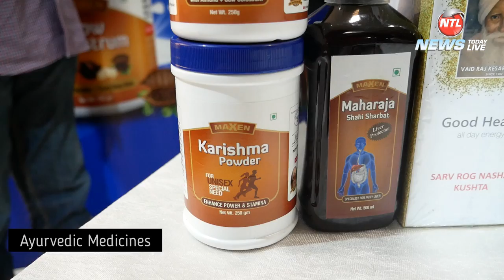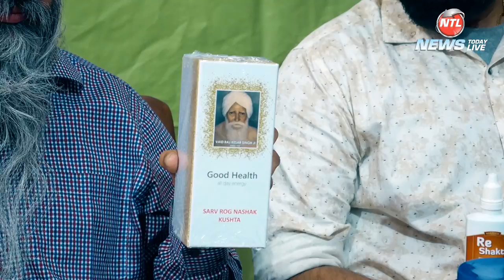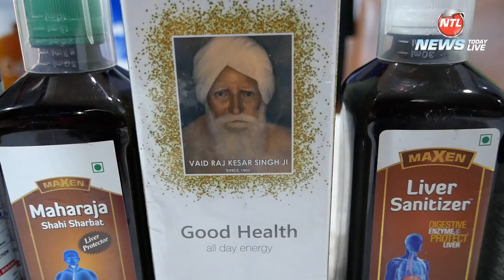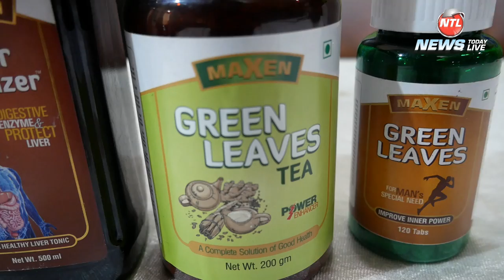Desi Ayurvedic Treatment for Liver Stomach Acidity Problems Vaid Jagdeep Singh@NewsTodayLive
Ayurvedic Medicines by Ayurvedacharya Jagdeep Singh ji Ludhiana Wale is very famous for all your complications like Uric Acid, Fatty liver, Acid problem, Gastric problems, Stomach related issues.

We have used the Following Equipments for this Video:

Light LED

Vaid Jagdeep Singh treats all type of stomcah disorders. For all your stomach related problems like acidity, uric acid, fatty liver, stomach disorders, pet foolna, bloating, inflammation in instestines, or sex related problems. All can be cured with pure ayurvedic real medicines by Aurvedic Guru Vaid Jagdeep Singh ji Ludhiana Wale. He has treatment for all your ailments and diseases. Desi nuskhe naal taiyaar medicine on order vee mangwa sakde ho.
ਵੈਦ ਜਗਦੀਪ ਸਿੰਘ ਲੁਧਿਆਣਾ ਵਿਚ ਆਪਣਾ ਇਹ ਦਵਾਖਾਨਾ ਚਲਾ ਰਹੇ ਹਨ ਜਿੱਥੇ ਉਹ ਰੋਗਾਂ ਦਾ ਉਪਚਾਰ ਤਾਂ ਦੱਸਦੇ ਹੀ ਹਨ ਨਾਲ ਨਾਲ ਵਿਦਿਆਰਥੀਆਂ ਨੂੰ ਸਿਖਲਾਈ ਵੀ ਦੇਂਦੇ ਹਨ।  ਉਹਨਾਂ ਦੇ ਇਥੇ ਮਰਦਾਂ ਦੀ ਤਾਕਤ ਵਧਾਉਣ ਦੀ, ਧਾਤ ਦੀ, ਢਿੱਡ ਦੀ ਕੋਈ ਵੀ ਖ਼ਰਾਬੀ, ਪਥਰੀ, ਇਸਤਰੀਆਂ ਦੇ ਰੋਗਾਂ ਦੀ, ਨੇਤਰਾਂ ਦੀ ਰੋਸ਼ਨੀ ਤੇਜ ਕਰਨ ਦੀ, ਤੇਜ਼ਾਬ ਬਣਨਾ ਰੋਕਣ ਦੀ, ਬਵਾਸੀਰ ਤੇ ਕਈਂ ਹੋਰ ਰੋਗਾਂ ਨੂੰ ਲੈ ਕੇ ਸਾਰੀਆਂ ਦਵਾਈਆਂ ਹੱਥੀ ਤੈਯਾਰ ਮਿਲਦੀਆਂ ਹਨ।  ਤੁਸੀਂ ਘਰ ਬੈਠੇ ਵੀ ਮੰਗਵਾ ਸਕਦੇ ਹੋ।

for more content and updates on your favorite artists and our unreleased Content.